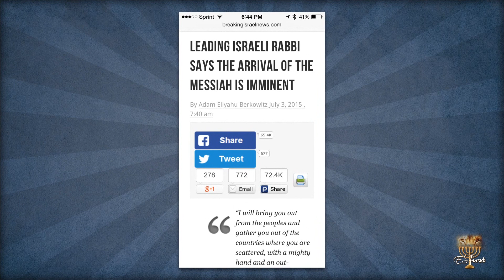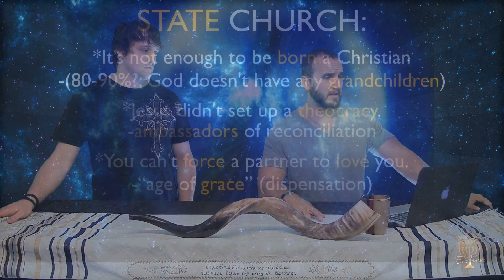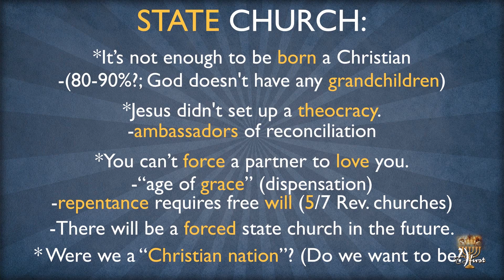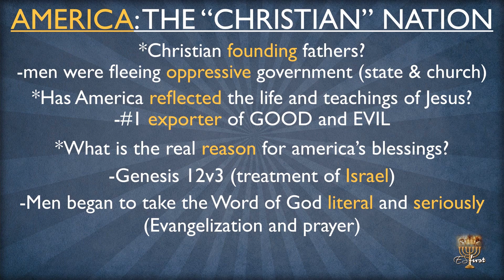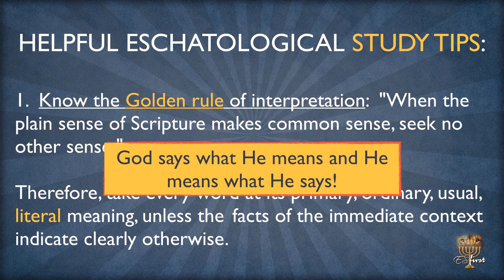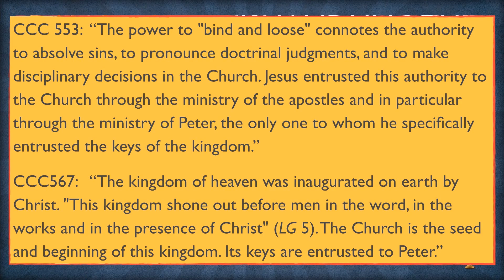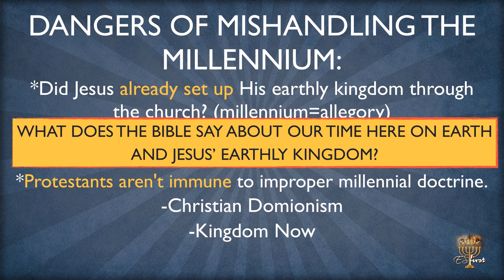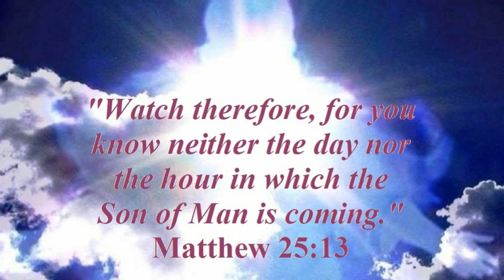Revelation Session #41 - Finishing Pergamos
ES First presents session #41 of our study of the book of Revelation.

This week, Chuck and Derrik continue with Christ's letter to Pergamos and put the finishing touches on the applications of the letter.